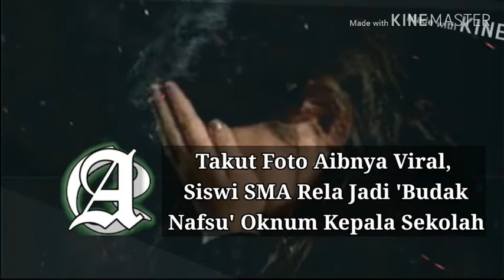Takut Foto Aibnya Viral, Siswi SMA Rela Jadi 'Budak Nafsu' Oknum Kepala Sekolah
Takut Foto Aibnya Viral, Siswi SMA Rela Jadi 'Budak Nafsu' Oknum Kepala Sekolah, 4 Tahun Tersiksa!

Tak Mau Foto Aibnya Tersebar, Siswi SMA Ini Rela Tubuhnya 4 Tahun Jadi Pelampiasan Nafsu Kepala Sekolah

Siswi SMA di Kuta Utara, Badung, Bali dipaksa menjadi budak nafsu Oknum kepala sekolahnya waktu di SD.

Ironisnya, perbuatan itu pertama kali dilakukan di ruang kerja sang kepala sekolah sewaktu si siswi SMA ini duduk di bangku SD.

Jadi perbuata biadab kepala sekolah yang menjadikan kepada siswi SMA sebagai pelampiasan nafsunya  sudah berjalan emapt tahun.